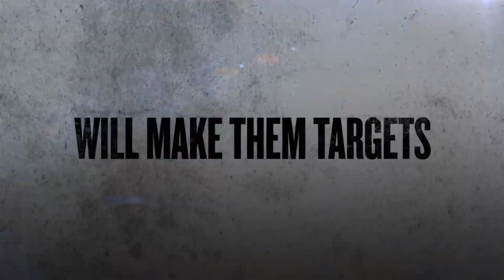Sabotage (2014) Trailer Review - Chapter Skip [HD]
Your favourite Austrian beefcake is back once more and in this flick he plays the leader of a specialist DEA task force that are trying to bust a major drug cartel, unfortunately, Breacher and his crew get a little greedy and decide to pocket some cash they stumble across on a drug raid.

Terence Howard, Sam Worthington, Joe Mangeniello and more star in this David Ayer directed crime drama which is set for release in April of 2014.

You can also post about the review on Facebook and Twitter, all the links are here;